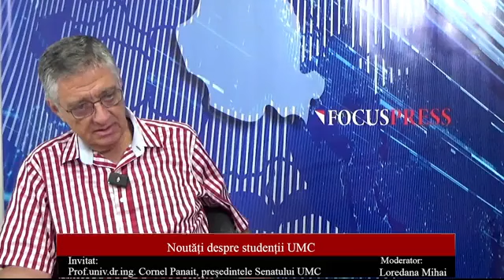Admitere 2023 la UMC- Sesiunea de Toamnă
Interviu Dl. Prof. Univ. Dr. Ing. Cornel Panait, Președintele Senatului  Universității Maritime din Constanța